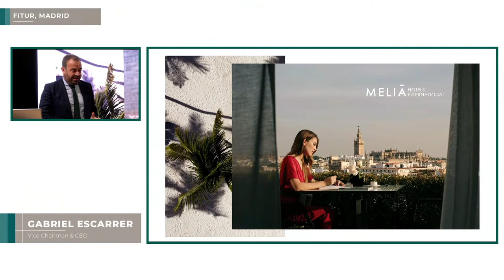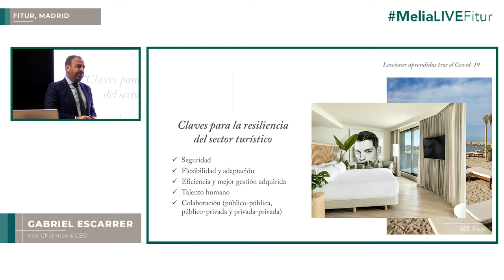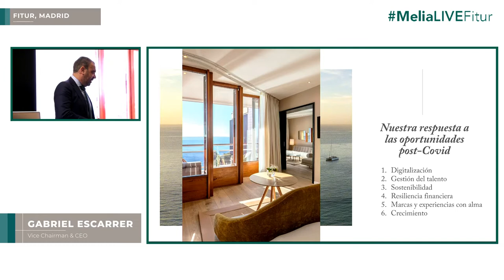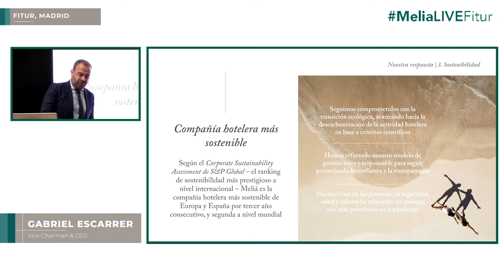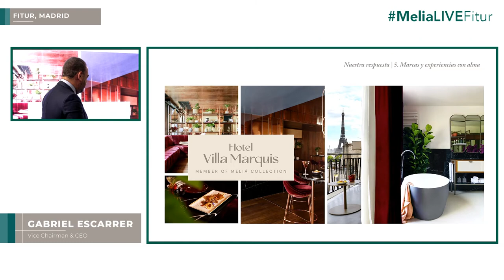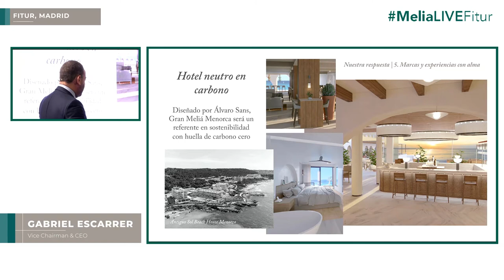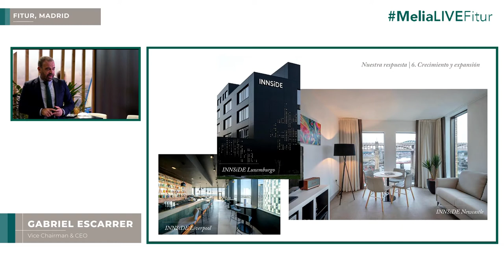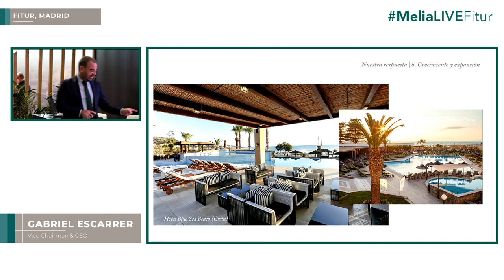Corporate press conference by our CEO, Gabriel Escarrer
Our CEO, Gabriel Escarrer, takes stock of the milestones achieved in 2021 and unveils the updates on Meliá Hotels International for 2022 from FITUR2022.